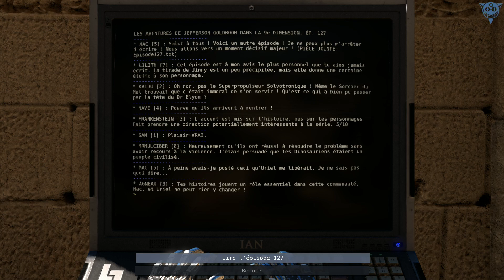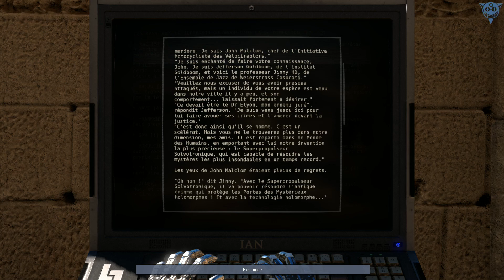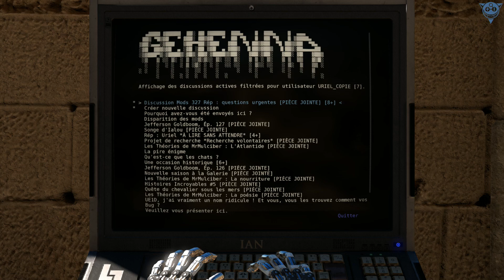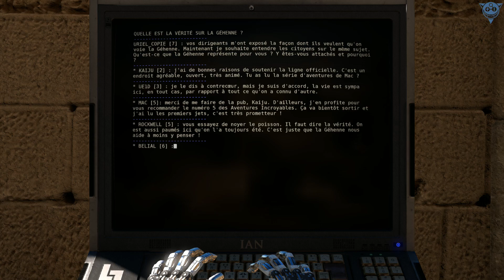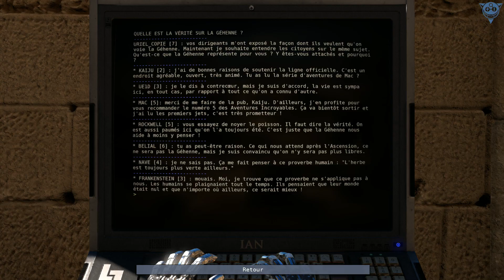The Talos Principle - 35 - Des étoiles bien protégées...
Nous continuons ce Let's Play de The Talos Principe avec ce trente-cinquième épisode. Encore et toujours sur le DLC, il s'agit de l'épisode de la loose : problème de son, plus d'une heure d'enregistrement de vidéo à caser dans 30mn, une énigme bien complexe... Que du bonheur. La personne est au bout de sa vie sur la fin de la vidéo.

Musique de fin par LukHash - The Other Side (de l'album éponyme), sous licence CC-BY-SA (licence commerciale acquise)

Pour me soutenir, faire avancer la chaîne et me permettre de vous proposer du meilleur contenu, n'hésitez pas à faire un tour sur le tipeee